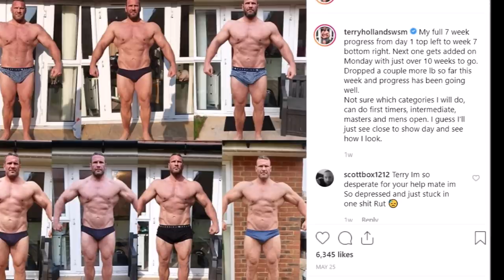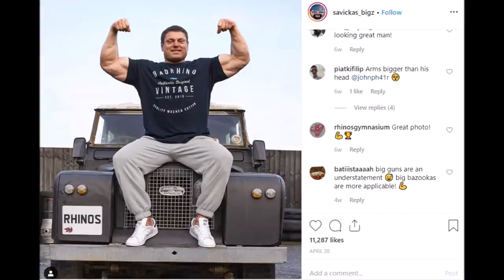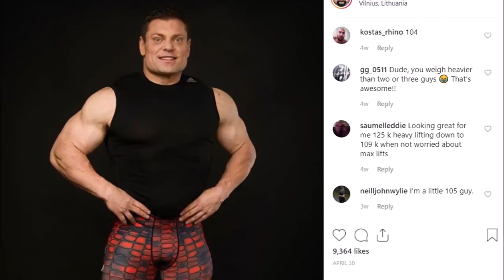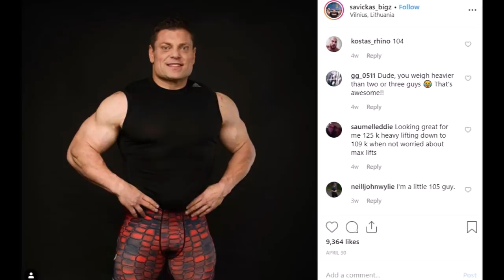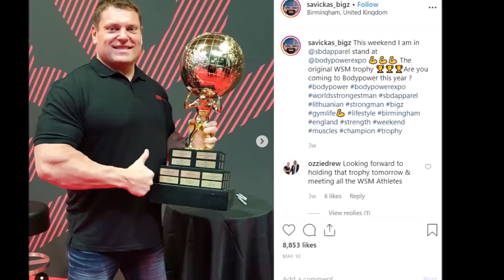Strongman Competitors Getting Shredded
There's a growing trend among strongman competitors to transfrom their physique to a more bodybuilder-like physique.